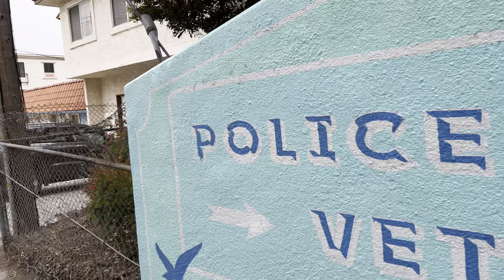캘리포니아 피스모 비치 앞 예쁜 터널 !!! A pretty tunnel in front of Pismo Beach, California!!!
07/22/2022

캘리포니아 비치